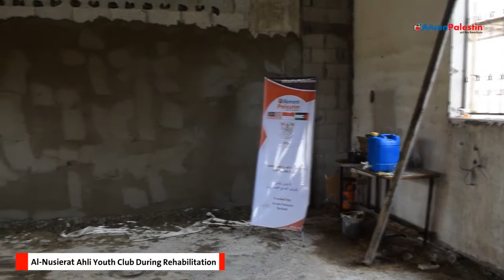Rehabilitation of Al-Nusierat Ahli Youth Club Project